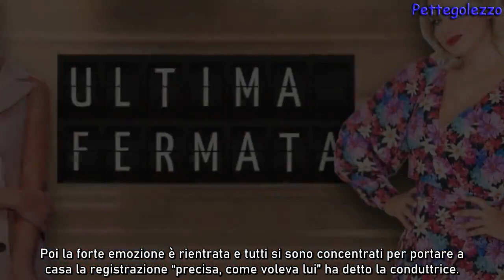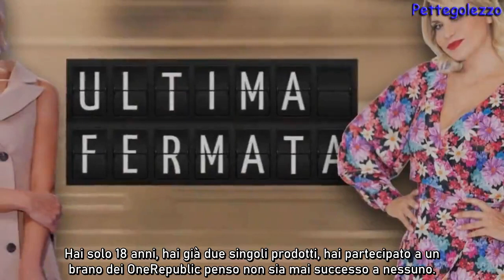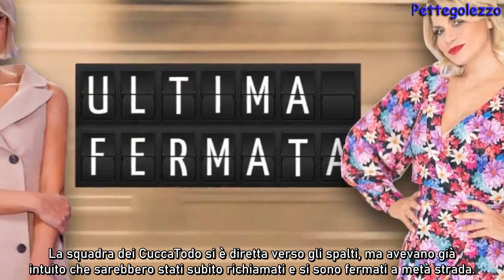Serale Amici 2022 quarta puntata: eliminati, crollo Aisha, Stash “assume” Crytical